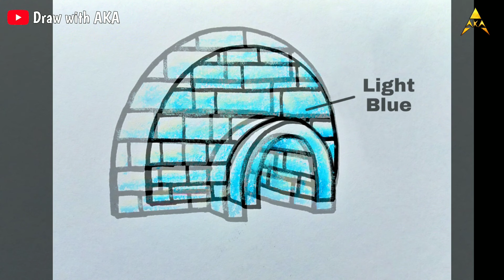How to Draw Igloo from Alphabet E | Igloo Drawing Easy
This Topics Included :
How to Draw anything from Alphabet,
E se Igloo drawing,
E se drawing,
Drawing from Alphabet,
Alphabet turn into Drawing,
How do you draw an igloo picture,
How do you draw an igloo,
How do you draw an igloo cartoon,
What do you mean by Igloo,
How do you draw an igloo step by step,
How do you draw an igloo house,